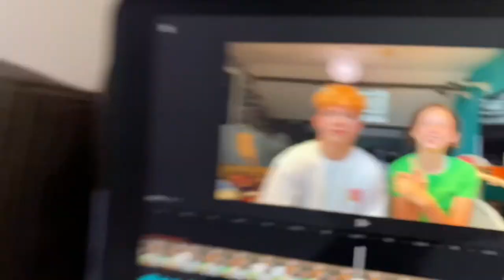Q&A VIDEO SAMEN MET MIJN ZUSJE AMY! ~Jay~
Yoo! Welkom bij weer een nieuwe video! Vandaag na (ongeveer) 2 jaar weer een nieuwe Q&A video samen met Amy! Ik heb via instagram aan jullie gevraagd of er vragen ingestuurd konden worden zodat ik daar een video van kan maken, en dat hebben vele van jullie gedaan! Hopelijk vinden jullie de video leuk! Wil jij de volgende keer ook vragen insturen? Volg mij dan op instagram, de link daarvan staat onderaan de playlisten!

Aankomend schooljaar heb ik een tussenjaar. Dat betekend dat ik veel tijd heb, daarom ga ik proberen zoveel mogelijk leuke video’s te maken! Heb jij leuke video ideeën? Laat ze dan weten in de comments of via een DM op instagram!

Mijn instagram! @jayzijninsta

Mijn tiktok! @jayzijntiktok

Mijn snapchat! @jayzijnsnap

Yoo!
Mijn naam is Jay Varkevisser (dont mind my lastname :P) en ik ben 18 jaar oud. Welkom op mijn youtube kanaal!
Ik hoop dat jullie mijn video's leuk (gaan) vinden! Ik ga proberen zoveel mogelijk te uploaden.
Ik zie jullie bij mijn nieuwe video's! Laterr!

6. Suspense Strike
App: iMovie

7. Crickets
App: iMovie